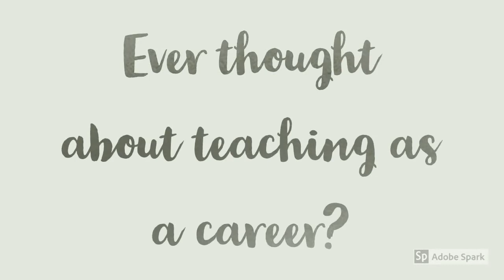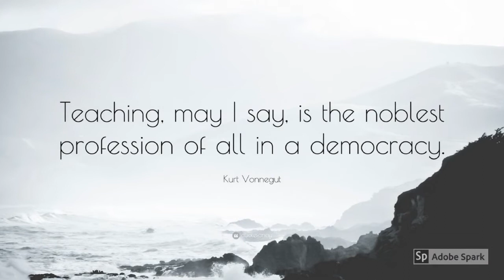WPAW News, Monday, March 25, 2019